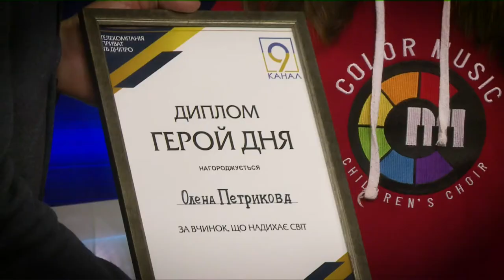Color Musik герої дня. Живий виступ в студії 9 каналу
Мільйонні перегляди, десятки тисяч схвальних відгуків, залишених під відео. Кавер-версії популярних хітів у виконанні дитячого хору Color Music набувають популярності в усьому світі. Наразі кількість прихильників, які слідкують за творчістю колективу наближається до дев’ятисот тисяч. З популярним хором маленьких дніпрян поспілкувалася й наша Оксана Ващенко.